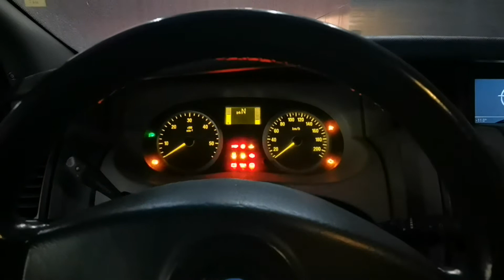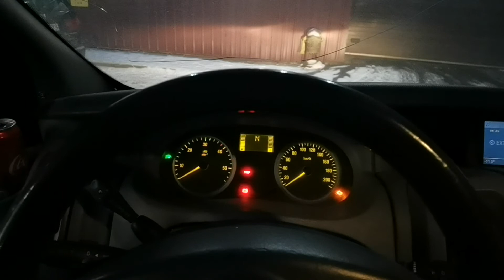Vivaro semi automatic gear selector Test #20210118